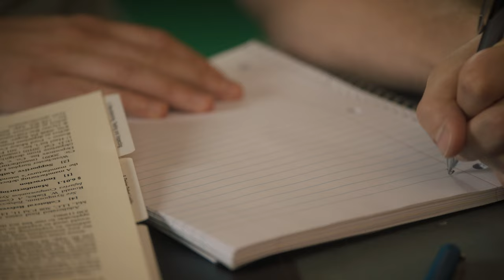Heightened (2023) Trailer | Sara Friedman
"Following a mental breakdown, social anxiety and OCD-riddled Nora (Sara Friedman) returns to Maine to live with her emotionally distant parents (Sarah Clarke and Xander Berkeley). While she undergoes court-ordered psychiatric treatment, Nora’s world is further upended when she is assigned to volunteer at a local state park. Her awkward assignment actually shows promise when her anxiety subsides in the company of her new supervisor Dusty (Dave Register), who is dealing with crippling issues of his own. Maybe Nora and Dusty can help each other overcome the obstacles their socially complicated world presents to them."